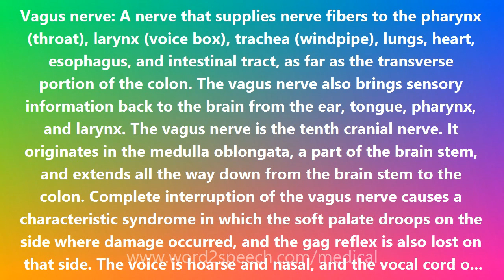Vagus nerve - Medical Meaning and Pronunciation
Title: Vagus nerve

Vagus nerve: A nerve that supplies nerve fibers to the pharynx (throat), larynx (voice box), trachea (windpipe), lungs, heart, esophagus, and intestinal tract, as far as the transverse portion of the colon. The vagus nerve also brings sensory information back to the brain from the ear, tongue, pharynx, and larynx. The vagus nerve is the tenth cranial nerve. It originates in the medulla oblongata, a part of the brain stem, and extends all the way down from the brain stem to the colon. Complete interruption of the vagus nerve causes a characteristic syndrome in which the soft palate droops on the side where damage occurred, and the gag reflex is also lost on that side. The voice is hoarse and nasal, and the vocal cord on the affected side is immobile. The result is difficulty swallowing (dysphagia) and speaking (dysphonia). The vagus nerve has several important branches, including the recurrent laryngeal nerve.